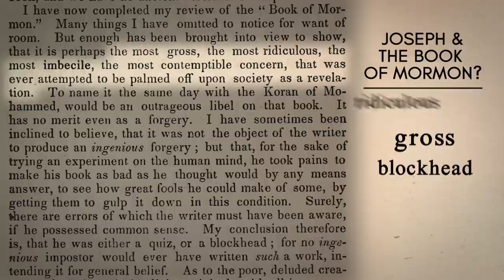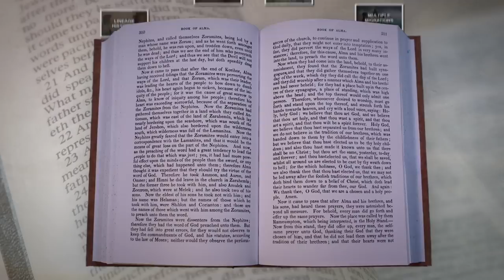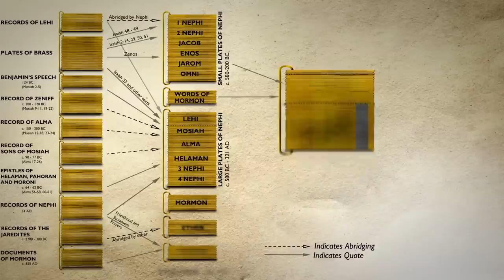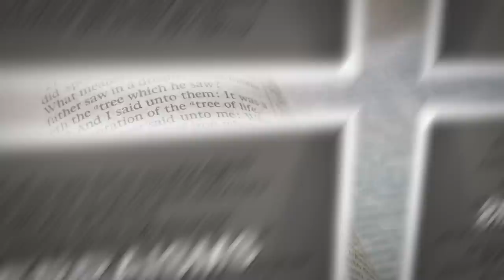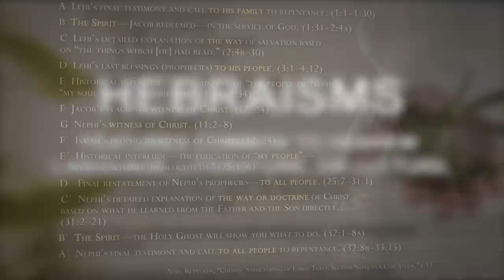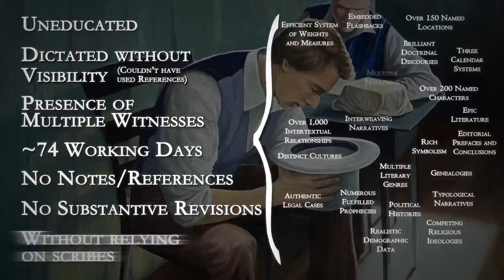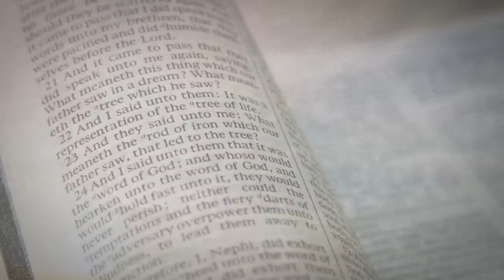Evidences of the Book of Mormon: Complexity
***Correction: The use of Harold Bloom’s description of Joseph Smith as a “religious genius” in this video may mislead viewers into thinking Bloom was referring directly to the Book of Mormon. Instead, Bloom’s praise was for Joseph Smith’s theological ideas from the Nauvoo period. Bloom actually found the Book of Mormon to be tedious and admitted that he hadn’t seriously read it. However, the essence of the video’s claim is still valid. Over the years, many critics of the Book of Mormon have acknowledged its merits. For instance, Dan Vogel and Brent Lee Metcalfe have described it as possessing “impressive literary, theological, psychological, and spiritual qualities,” and they remarked upon the “beauty and brilliance of [its] sermons, visions, and other imagery.” Also, it should be understood that the video isn’t claiming these or any specific individuals changed their minds concerning the merits of the Book of Mormon, but rather that critics generally have changed their perspective over the years.

Source: Dan Vogel and Brent Lee Metcalfe, eds., “Editors’ Introduction,” in American Apocrypha: Essays on the Book of Mormon (Salt Lake City, UT: Signature Books, 2002), ix.

For further information on the evolution of the critical reception of the Book of Mormon, see Daniel C. Peterson, “Editor’s Introduction: ‘In the Hope That Something Will Stick’: Changing Explanations for the Book of Mormon,” FARMS Review 16, no. 2 (2004): xi–xxxv; Book of Mormon Central, “Why is the Book of Mormon a Classic? (Ether 12:25),” KnoWhy 63 (March 26, 2016).***

Some early critics of the Book of Mormon ridiculed its literary qualities. Over time, however, it’s become clear that the Book of Mormon is actually a remarkably complex and sophisticated text. This can be demonstrated on dozens of different levels, and when looked at together, its impressive literary features offer excellent evidence that Joseph Smith truly translated it by the gift and power of God.

To learn more about the various topics in this video check out the references

Like Book of Mormon Central on Facebook